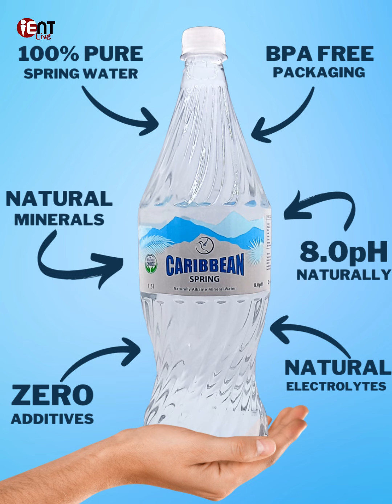iEnt Live News Update 04/05/2024.